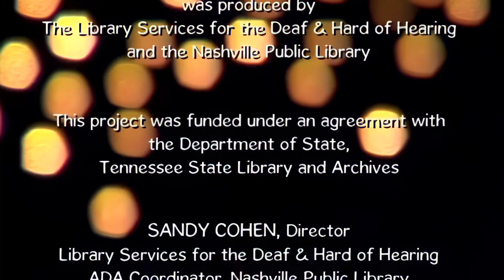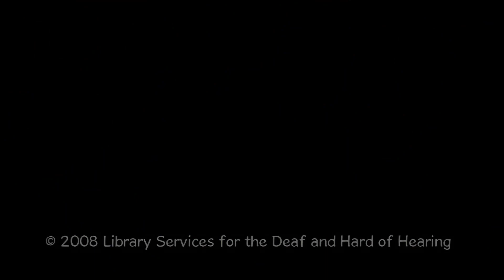Sky Bear (HD)(1080p)